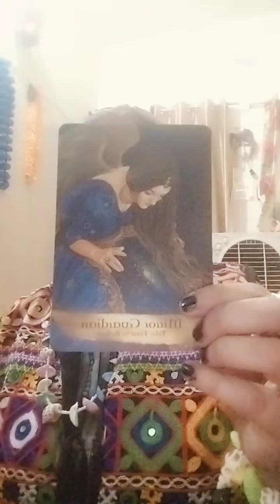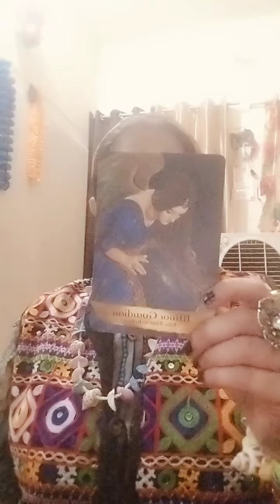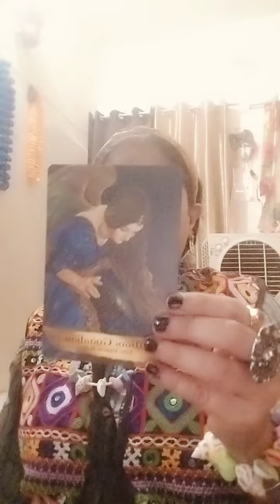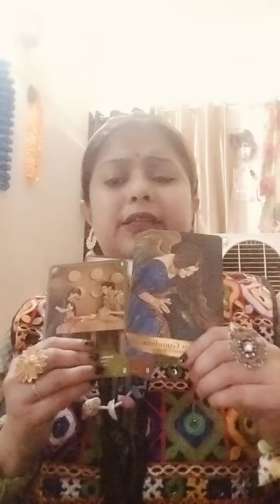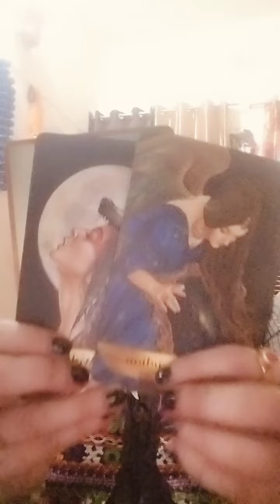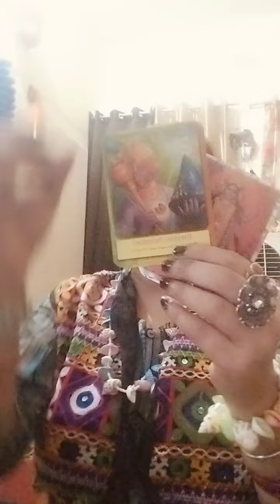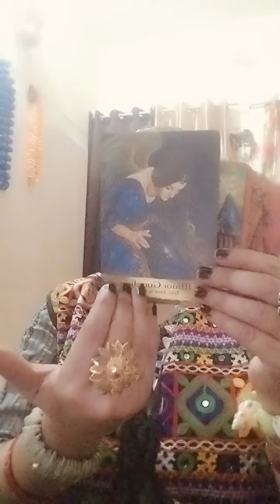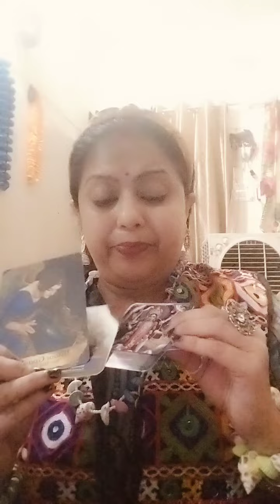मां काली की चेतावनी और हनुमान जी का आशीर्वाद💫💫💥💥🙏🙏💯💯💯💯💯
मां काली की चेतावनी और हनुमान जी का आशीर्वाद💫💫💥💥🙏🙏💯💯💯💯💯इस औरत का कर्म इसको डरा रहा है।। 😱😱😱😱😱🔱🔱🔱🔱🔱🔱🔱🔱🔱🔱 👹👹👹 अपना ख्याल रखिए🌹🌹💯💯💯💯💥जो जैसा करता है उसे इसी जन्म में वैसा ही भोगना पड़ता है ।।।।।।।
Please refer to a medical practitioner for health issues. The readings are not a substitute of professional medical/ financial/ legal advice. Only persons over 18 years will be accepted. Any reading or message or decisions taken is to be the sole responsibility of the recipient. yesornotarotreading​ yesnopickacard​